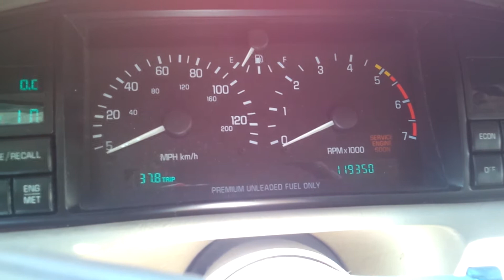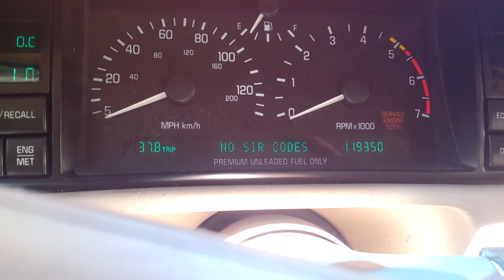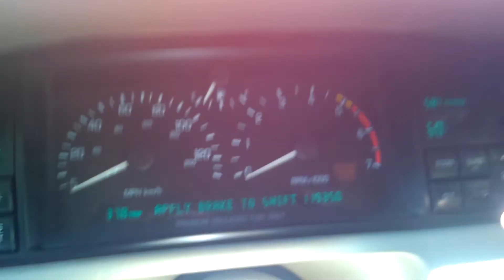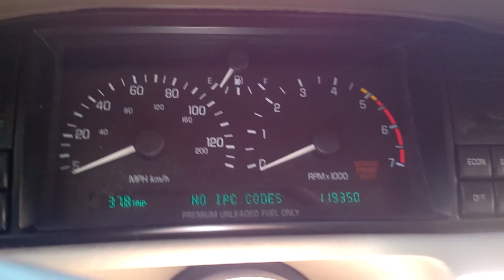How to: OBD1 in a 1992 Cadillac Seville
Easy guide for the basics of OBD1